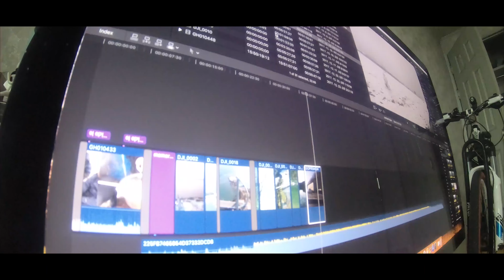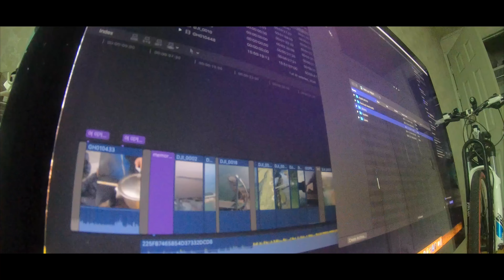2017 마무리 영상